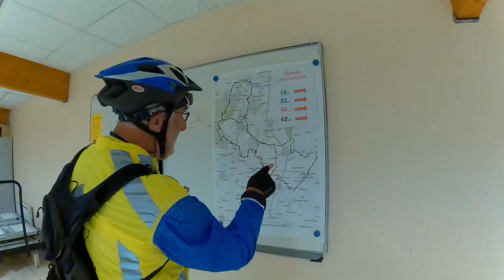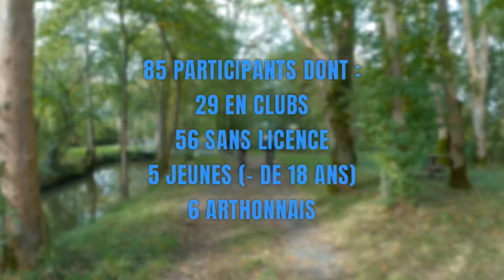Randonnée VTT annuelle du 13 octobre 2024 (backstage)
Backstage de la randonnée VTT annuelle du club Arthon Randonnées, Indre (36).

Filmed with Gopro 8&11 et DJI mini2
Edited on iPad with LumaFusion

♬ Music ♬
Get Away by LiQWYD @ / liqwyd

Matériel :
Gopro hero 8&11 black
Dji mini2
LumaFusion
iPad Air5
Harnais iShox

☻☻ un p’tit like en partant permet de soutenir la chaîne ☻☻